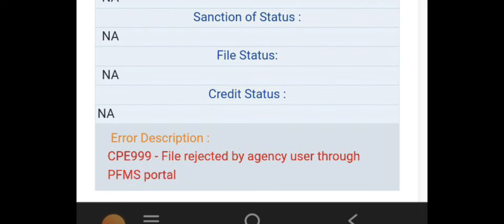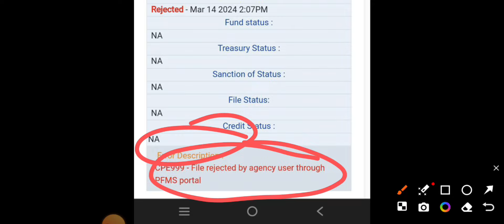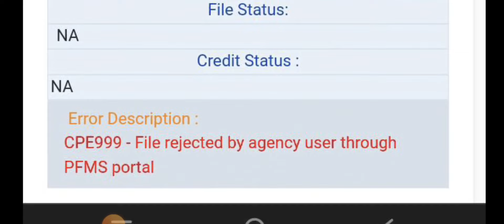UP Old Age Pension Payment Rejected हो गया तुरंत करें यह काम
Title - UP Old Age Pension Payment Rejected हो गया तुरंत करें यह काम